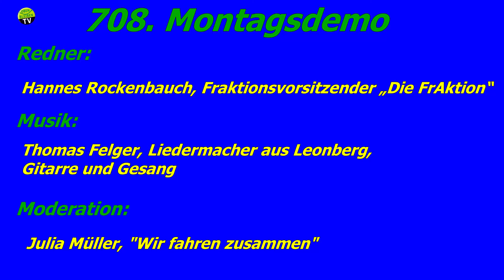708. Montagsdemonstration gegen Stuttgart 21 am 27.5.2024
16:36: Redner: Hannes Rockenbauch, Fraktionsvorsitzender „Die FrAktion“
30:48: Musik: Thomas Felger, Liedermacher aus Leonberg, Gitarre und Gesang
11:58: Moderation: Julia Müller, "Wir fahren zusammen"